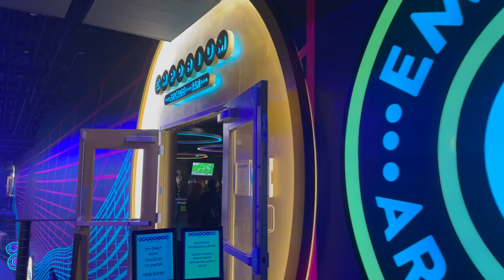The Emporium in Area 15: Part Bar, Part Arcade - Las Vegas, Nevada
In case you're wondering, here is a quick video of the Emporium: Part Bar, Part Arcade - Located in Area 15, Las Vegas, Nevada

If the arcades of your youth married present-day craft beer-halls and bespoke cocktail bars, Emporium would be their love child. Featuring dozens of new and classic arcade games, one-of-a-kind murals bringing the space to life, and an impressive beverage program to enjoy it all with, it’s the perfect spot for any occasion. The calendar is packed with nightly music and events—so no matter when you show up, there’s always something good on tap.

EMPORIUM HOURS & RESTRICTIONS

Open late! 1 AM (Sunday-Thursday) & 2 AM (Friday & Saturday).
Late night entry via the side door on the western side of AREA15.
Must be 21+ to enter. Valid ID or Driver’s License required upon entry.

Emporium Arcade Bar is the best bar + live events venue for your group outing!
Welcome to the most innovative entertainment destination near you! Emporium is the best arcade bar + live events venue offering everything from classic arcade games to pinball, professional sound and lights, flexible party solutions, and tons more! Our bar is passionately curated with the choicest beer selections, an innovative cocktail program with a huge whiskey list. We feature live shows, DJs, game tournaments & lots more, there’s always something interesting going on.